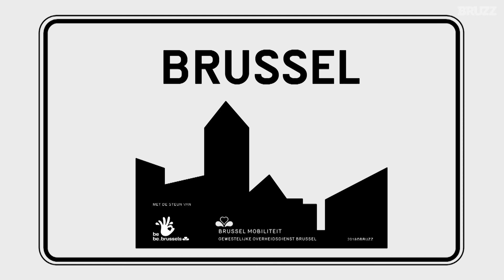Verkeerstip 9 in samenwerking met Bruzz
Steek het zebrapad vlot en in 1 rechte lijn over.